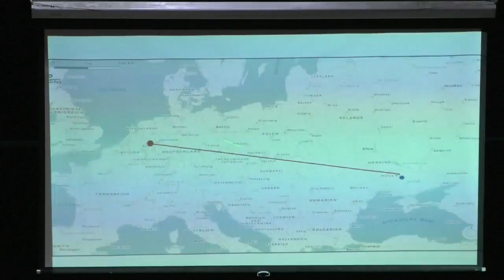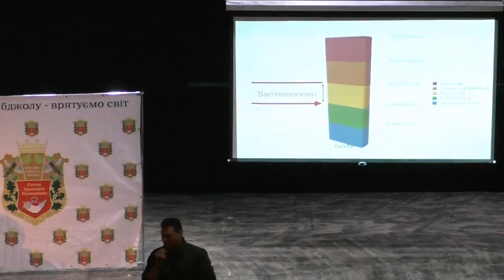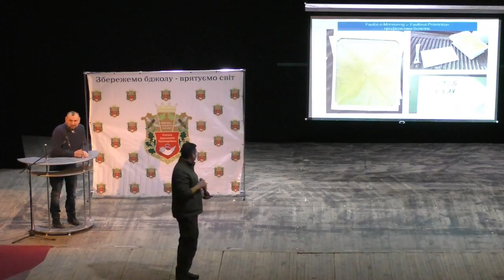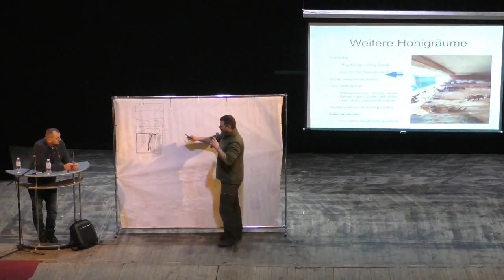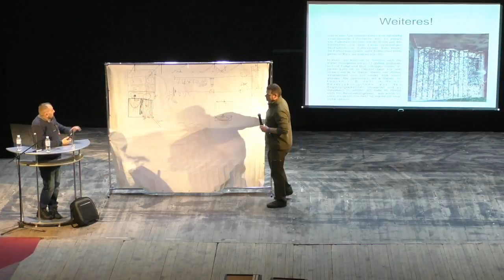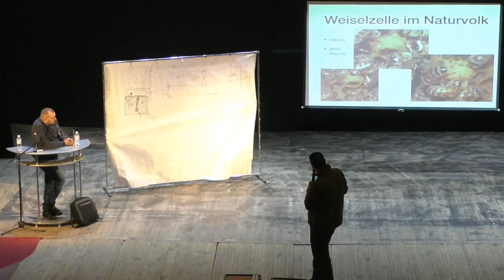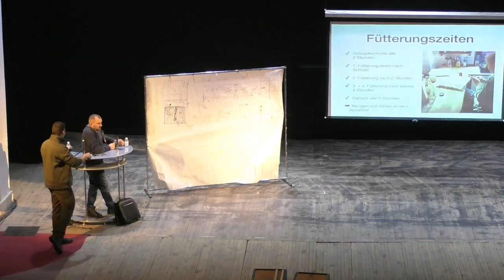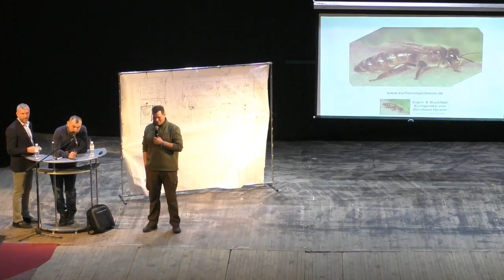Передовые немецкие технологии в матководстве - Бернхард Хойвель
1-2 февраля 2019 года в Кривом Роге состоялось мероприятие, объединяющее в себе выставку пчеловодческого инвентаря украинских и зарубежных производителей, и двух-дневную конференцию, посвящённую темам пчеловодства, матководства, апитерапии и медоварения.
1 февраля с 9:00 до 18:00 на малой сцене выступали специалисты в области апитерапии и медоварения с докладами о современных технологиях и достижениях в этих областях.
2 февраля с 9:00 до 18:00 на сцене состоялась конференция, посвящённая темам пчеловодства и матководства, при участии приглашённых спикеров. Участники выступили с докладами о передовых технологиях в области матковыведения, а также успехах и достижениях в работе с разными породами пчёл.